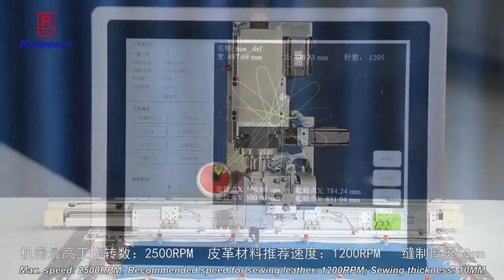Richpeace Automatic Single Needle Universal Rotating Sewing Machine Special For Leather